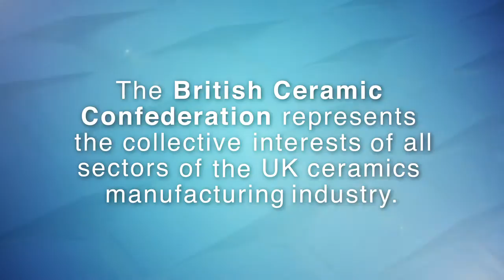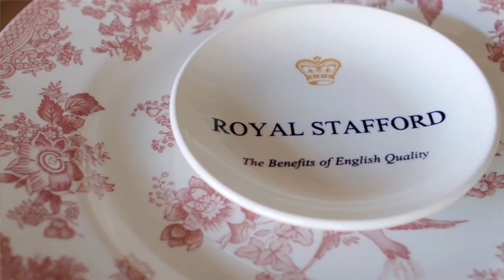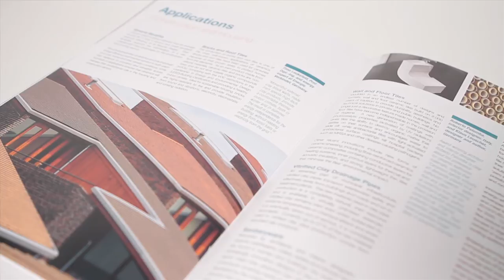British Ceramic Confederation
The British Ceramic Confederation represents the collective interests of all sectors of the UK ceramics manufacturing industry.

BCC safeguards the industry's prosperity, acting on its behalf in discussions and negotiations with government and public authorities.